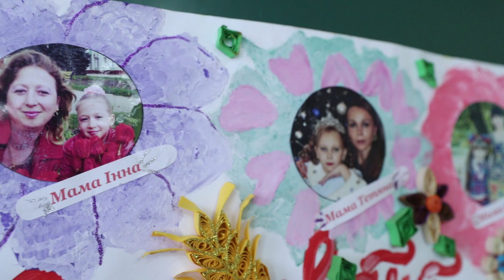11 а останній дзвоник